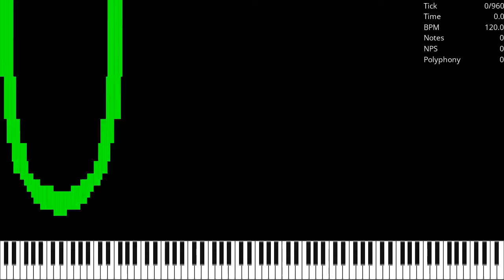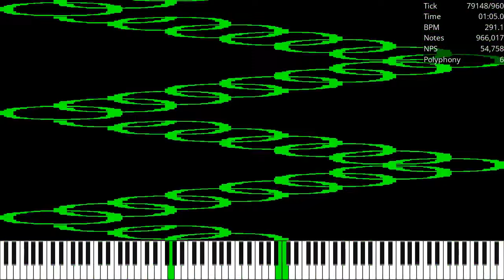[MIDI] LoopN.mid / 1.57 Million